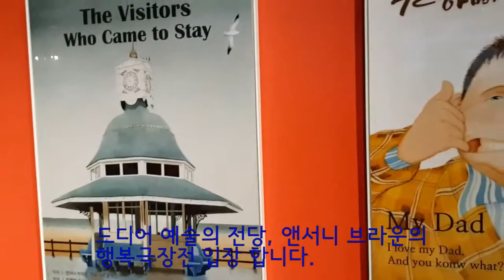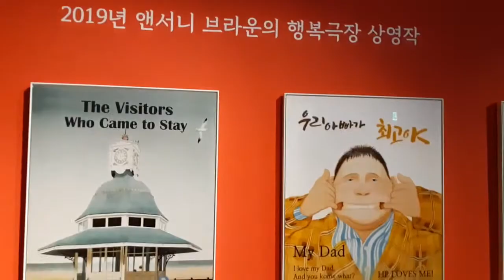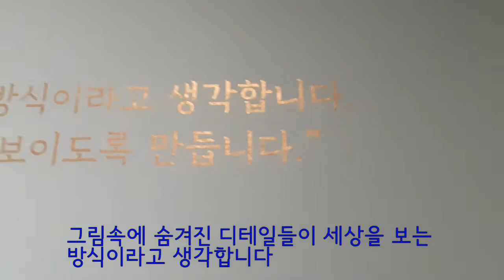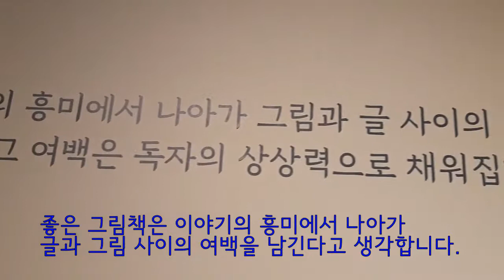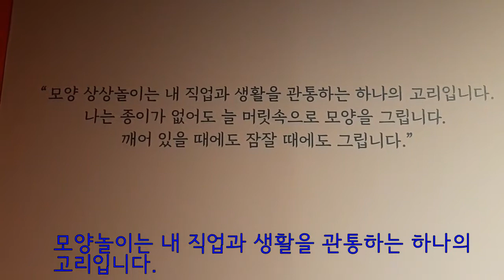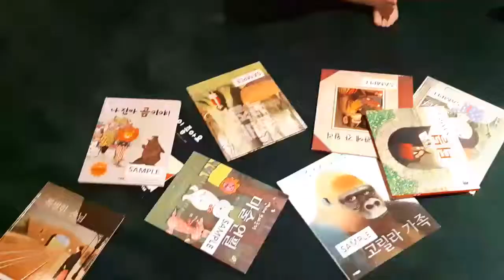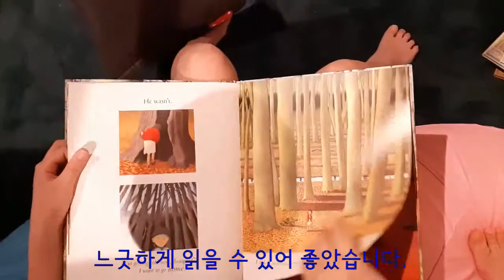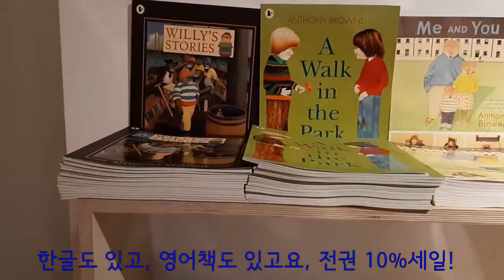Anthony Browne 행복극장 전시회 다녀오다. 초현실주의 화가에 영향을 받는 그의 그림은 상상과 볼거리가 많다.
행복을 만나러, 한 작가의 그림을 만나러, 예술의 전당으로 달려갔습니다.
그의 이름은 Anthony Browne.
그의 알려지지 않은 작품들도 만나고,  못읽은 책도 겸비된 즐거운 도서관의 기능도 있는  전시회!
한번 만나러 가보세요.
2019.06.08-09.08까지 예술의 전당에서 펼쳐집니다.